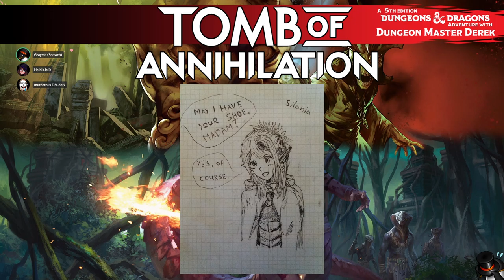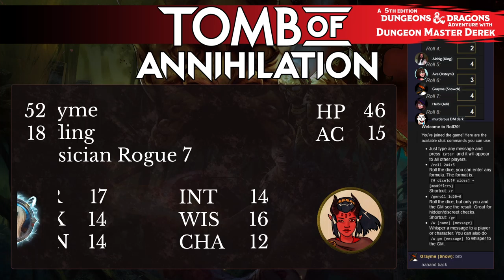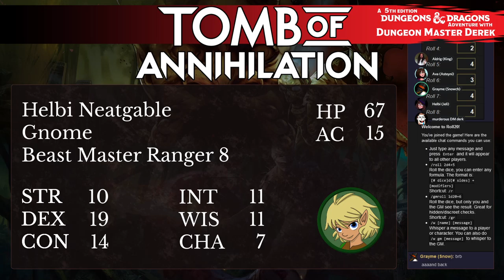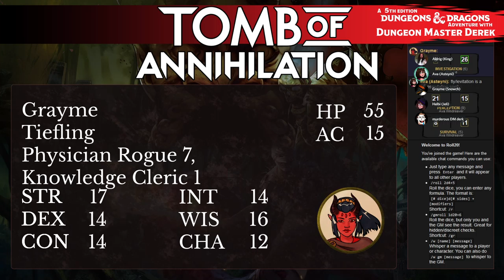Tomb of Annihilation, Session 58, part 1